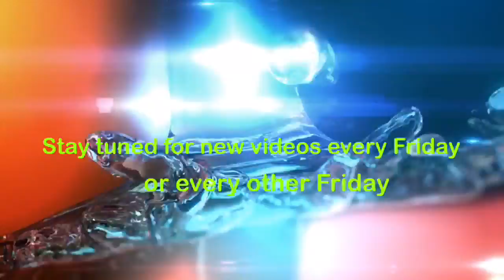Arenal Volcano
This is our video of the Costa Rican volcano.

//Quick fact//
This volcano erupted in 1968 and killed 92 people there was a small eruption in 2010.

Please leave any suggestions in the description, twitter or instagram.